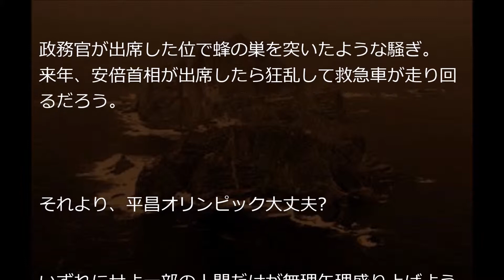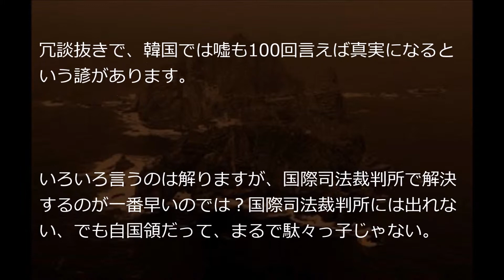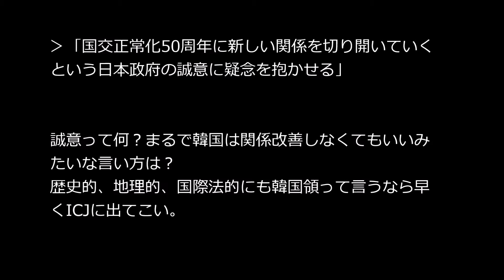「竹島の日」式典に松本洋平内閣府政務官が出席、韓国が抗議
島根県が22日に開いた「竹島の日」記念式典に松本洋平内閣府政務官が出席。、韓国外務省の李相徳東北アジア局長が23日、在韓日本大使館の金杉憲治総括公使を呼び抗議。